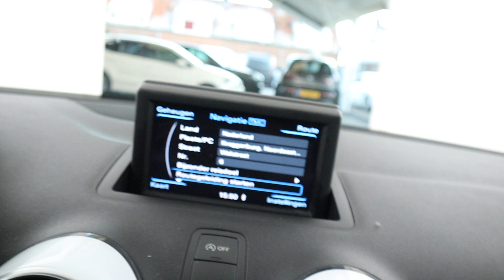Audi A1 S-line 5 deurs als nieuw!